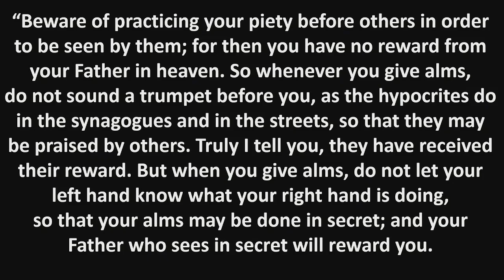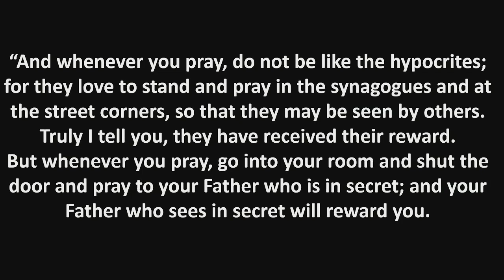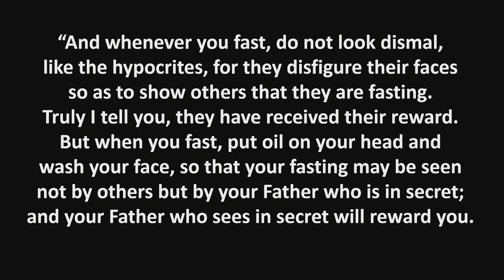Return To Me - Ash Wednesday Reflection by Terri Cofiell